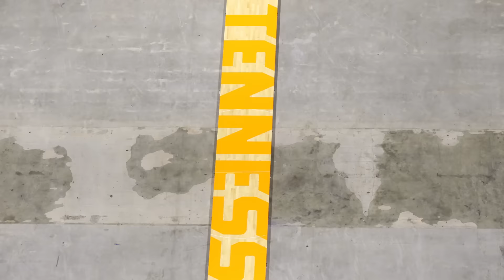Timelapse: The Summitt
Watch as the facilities team at Thompson-Boling Arena pieces together "The Summitt" prior to the start of the 2015-16 Vol and Lady Vol hoops seasons.